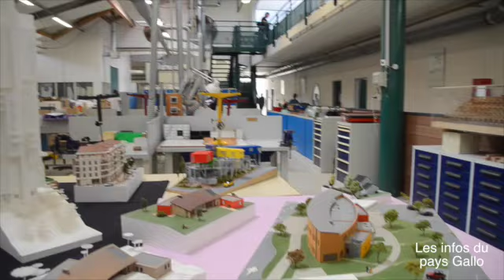lycée questembert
Cette vidéo traite de lycée questembert